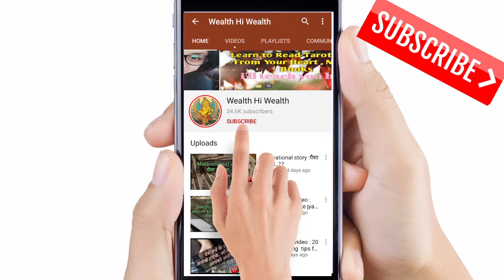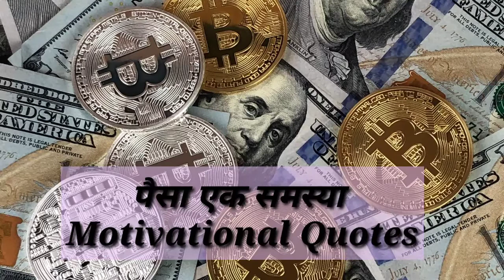क्या पैसो वालो को भी कोई समस्या होती है? Motivationalquotes Motivational_story